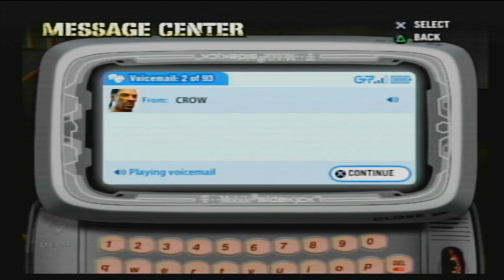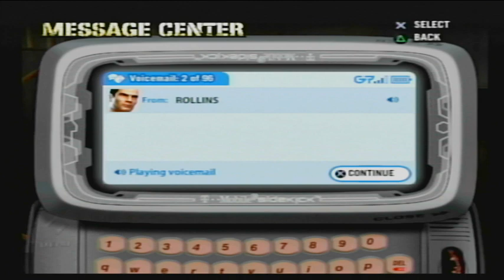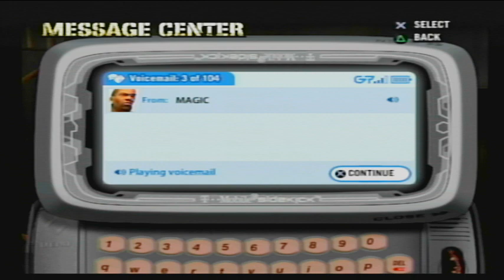BringBackDefJam New York-Elijah Tolden Story Part 6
Part 6 of Elijah's story.